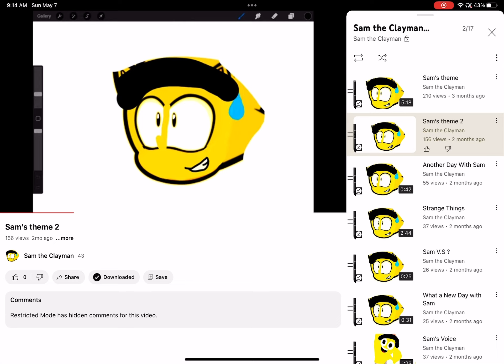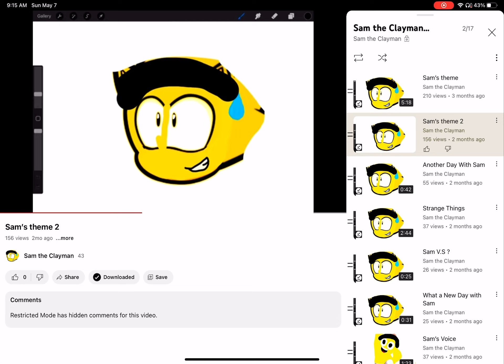May 7, 2023